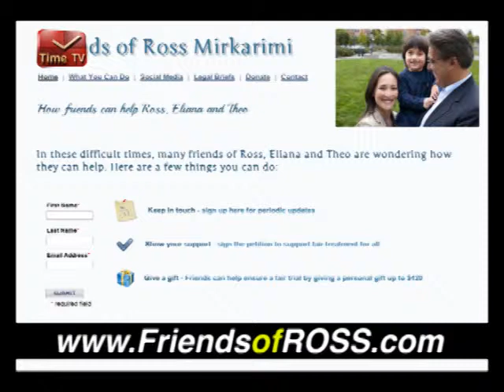Atoosa episode 09_Interview Ross Markarimi